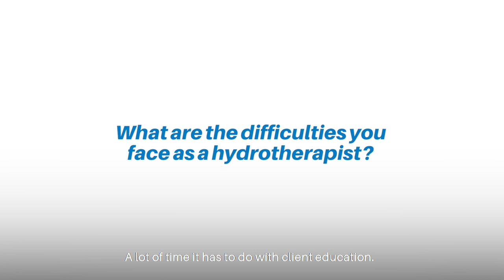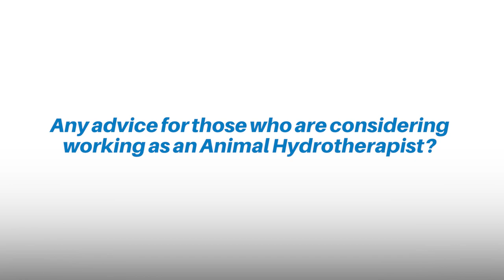PET HYDROTHERAPIST - SAVING LIVES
Did you know that being a Pet Hydrotherapist is more than just letting your dog swim in the pool? There's more to this - from diagnosis all the way to accessing pain points. Which as Sean explains what it means to be one.